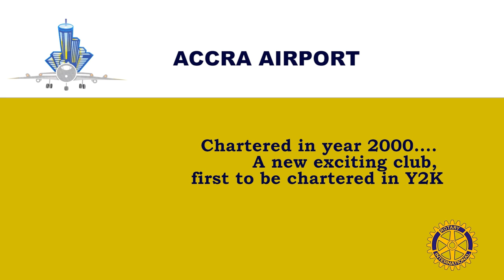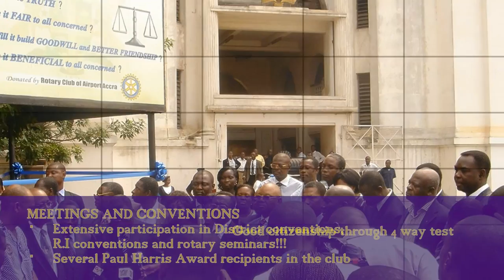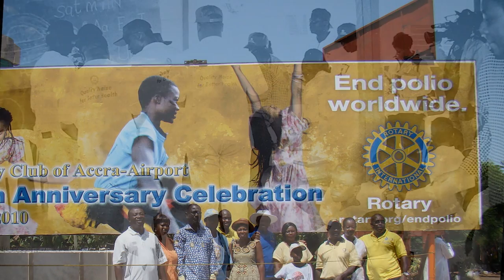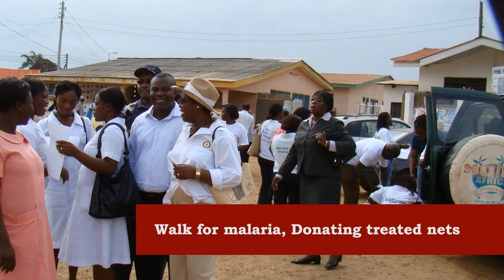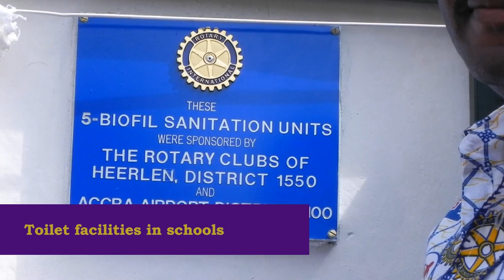Rotary Ghana Documentary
Rotary Ghana Accra Airport Documentary produced by Synergy Multimedia Ghana.